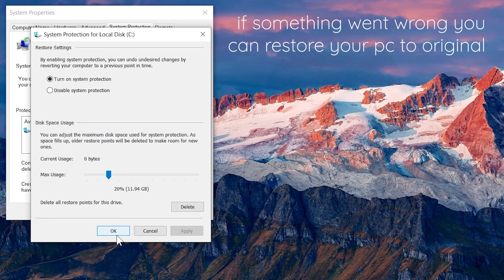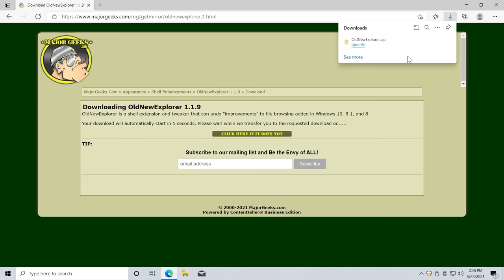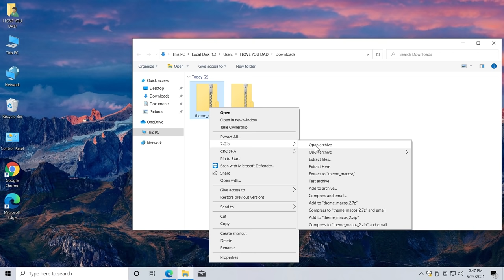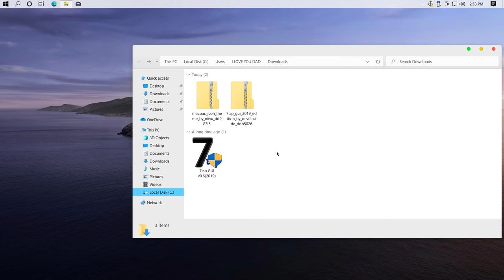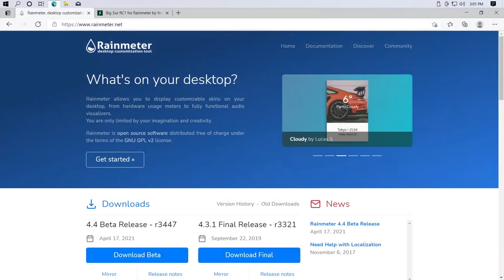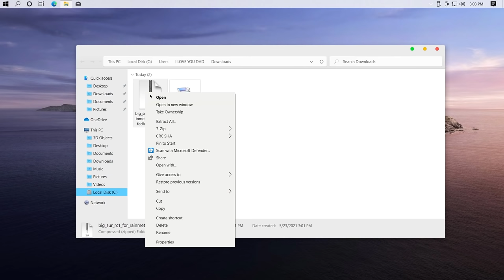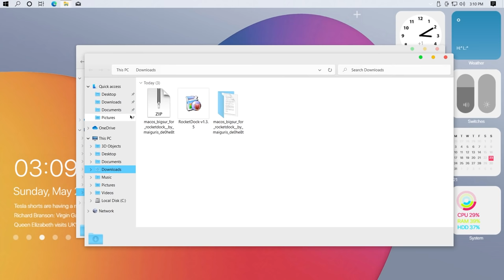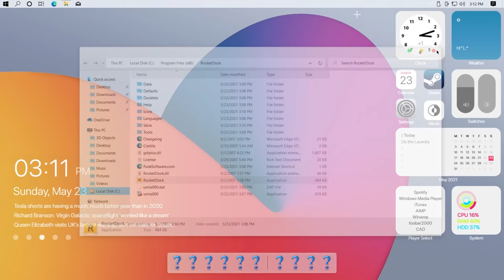Make Your Windows 10 Look Like macOS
Hello, guys today I am back with the new video and today I will be showing you how you can make your windows 10 look like macOS. I suggest you don't skip the video or else you will not understand the process. If you follow the step properly you will get a similar attractive-looking desktop that looks like your favorite macOS 2021.